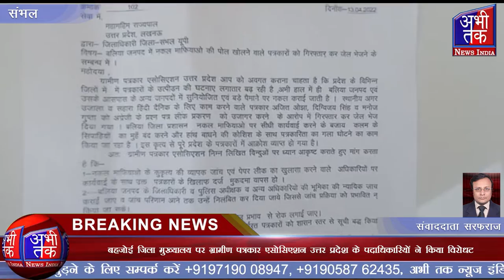बलिया में हुई पत्रकारों के विरुद्ध कार्यवाही को लेकर डीएम को सौंपा ज्ञापन | Abhi Tak News